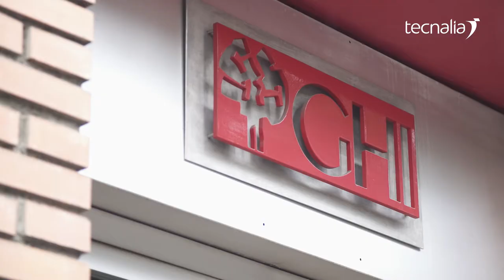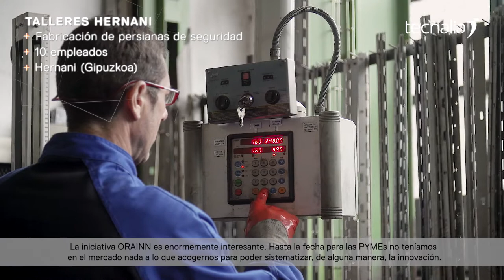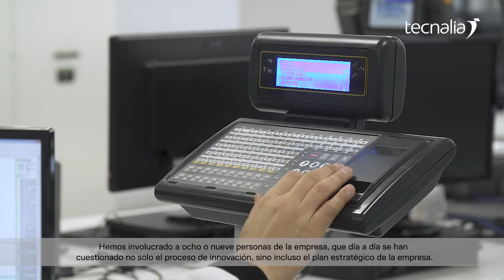¡Ahora puedes innovar! Casos de Éxito de pymes con la iniciativa ORAINN de TECNALIA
En TECNALIA queremos contribuir a que las empresas desarrollen y mantengan una actividad innovadora continuada en el tiempo. Por este motivo hemos puesto en marcha ORAINN, una iniciativa que pone a disposición de las PYMES una persona Responsable de Innovación que se incorporaría a la empresa a tiempo parcial, responsabilizándose de poner en marcha un modelo de gestión de la innovación ajustado a las necesidades, capacidades y recursos de la empresa, potenciando así su innovación tecnológica.

Dicha persona se involucrará en el día a día de la PYME y en colaboración con el equipo de la empresa, trabajarán en cómo afrontar las necesidades de innovación actuales y los retos de futuro para conseguir mejorar así su competitividad.

ORAINN, proporciona a la PYME:
• Una persona responsable de innovación “in-company”, que acompañará y guiará a la empresa durante todo el proceso.
• El conocimiento y la experiencia de tecnólogos expertos en tu sector, involucrándose en las actividades de innovación de la empresa.
• Sensibilización y capacitación al personal de la PYME para que se interioricen de forma satisfactoria las nuevas rutinas y actividades. La clave son las personas.

Funciones:
• Implantar y sistematizar un modelo de innovación adaptado a las PYME y orientado a resultados.
• Impulsar el carácter “tecnológico” de los proyectos de innovación.
• Generar o, en su caso, reforzar una sistemática de generación de ideas  basada en fuentes de información internas y externas.
• Ayudar a priorizar los proyectos de innovación a desarrollar en la empresa.
• Apoyar el desarrollo y avance de los proyectos de innovación que se pongan en marcha.
• Generar o, en su caso, reforzar la cultura de innovación de la empresa.